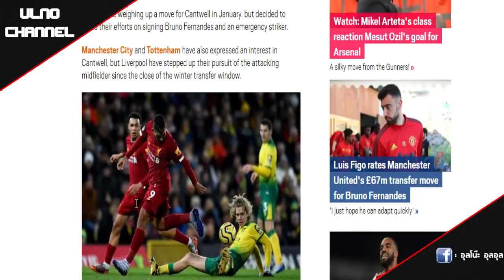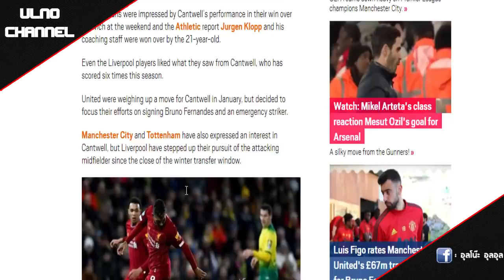Transfer Talk 18/2/63 : ลิเวอร์พูลเต็งคว้าแคนท์เวลล์ / ผียังหวังคว้าฟานเดอบีค / สิงห์ตกลงคว้าวิเซโน่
คอนเทนท์!! ของช่องที่ชัดเจนคือพูดคุยเกี่ยวกับวงการฟุตบอลโดยเน้นหลักๆไปที่สโมสร "แมนเชสเตอร์ ยูไนเต็ด" และบางครั้งอาจจะมีการพูดถึงสโมสรอื่นๆด้วยเหมือนกันครับ